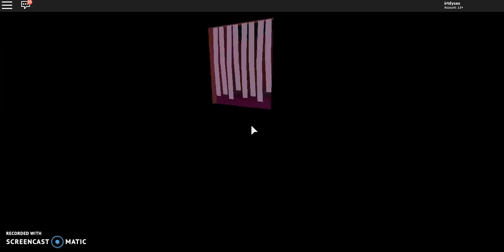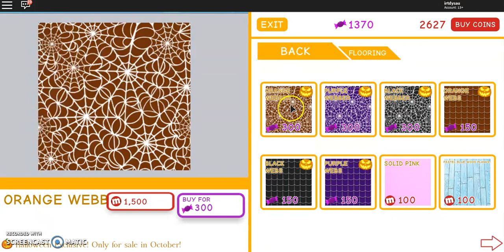A Haunted house in meepcity!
A Haunted mansion in meepcity! Happy halloween